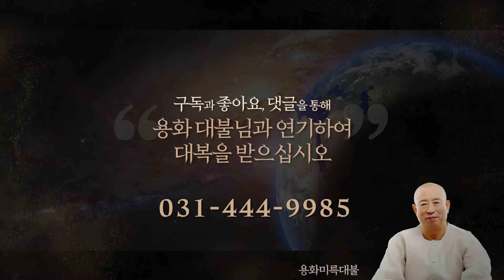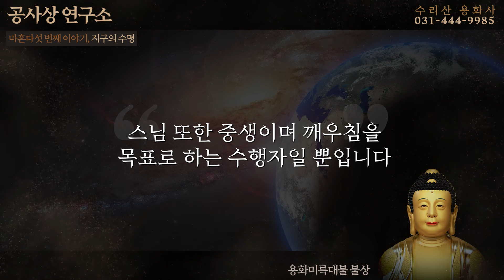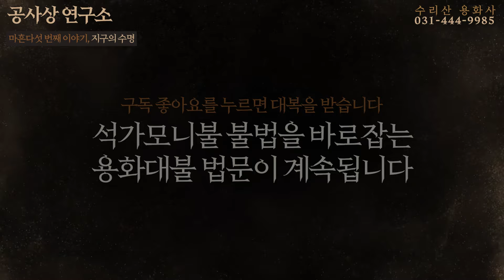지구의 수명 35억년 (미륵부처님이 56억년후에 온다는 말은 스님들이 하는 거짓말)- 공사상 연구소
저서: 죽은 감나무에는 꽃이 피지 않는다 -용화 싸인회
23년 10월 14일 오후 2시 교보문고 강남점 베스트셀러 옆 이벤트존
매주 일요일 오전 10시 예불
오전 11시 연기법과 공사상 특강
오후 2시 용화대불 특별법문 생방송

불교대학 2기생 모집 공고
23년 10월 8일 연기법과 공사상 특강 접수 공지